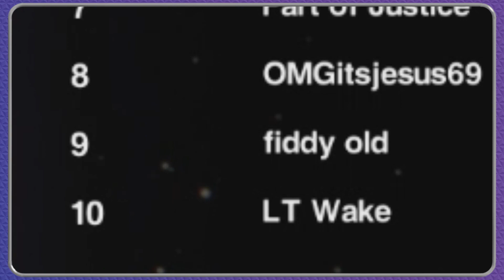Alien: Isolation DLC #4 Corporate Lockdown